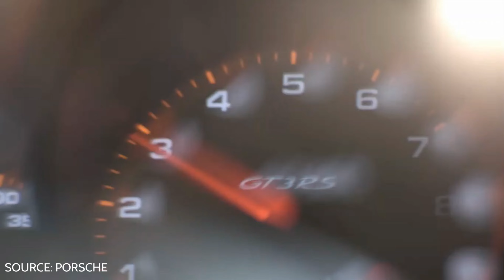HYPER OPTIONED GT3RS IN 4K! | 6 Month Review Part 2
We are back in the GT3RS and its been a great time owning my dream car. We will talk about everything that the car has done and in the second part we will go for a drive to talk more about how it drives and performs. I love my Sabine, its a great car! 🇩🇪

Slaves To The Sword

Teach Me How To Roar